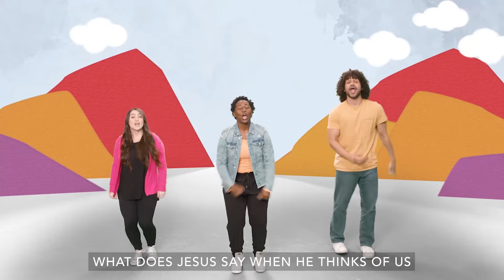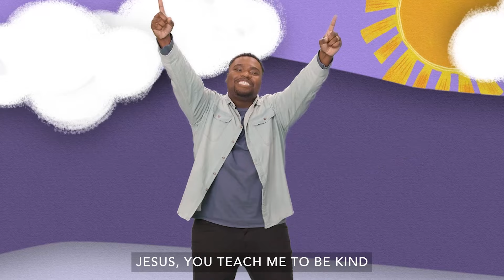FOOD TRUCKS Part 3 | Little Life Online